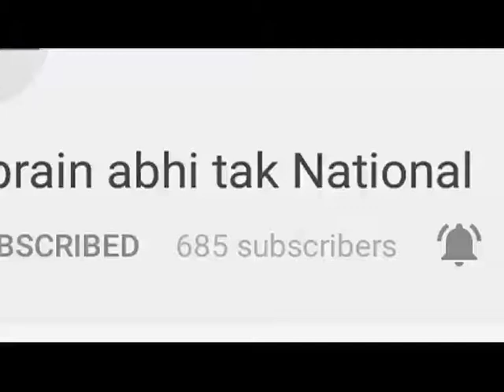दिनदिहाड़े रेमंड शोरुम में हुई फायरिंग || Khabrain Abhi Tak Live